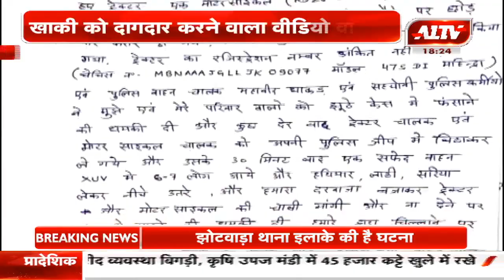देवली : खाकी को दागदार करने वाला वीडियो